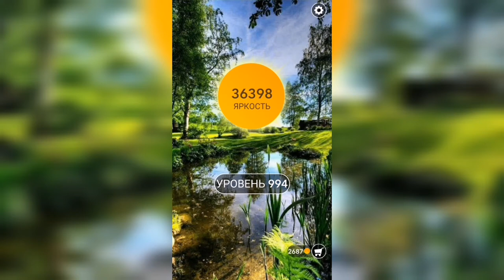Word / Слово Крест: Поиск русского кроссворда / Уровень 994